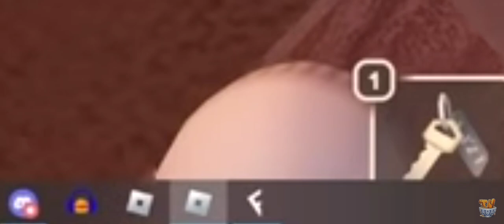Think noodles caught hacking (No hate to him)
thinknoodles caught using Fluxus executor to get shears